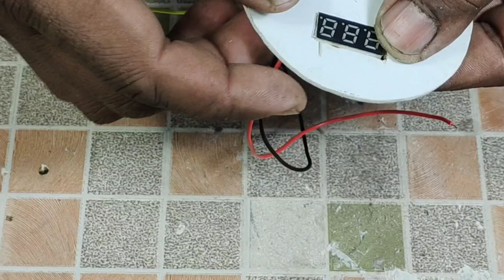How to make LED tester sikandar experiment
Assalam walekum doston doston Maine yah LED tester khud banaya hai jo aap bhi aasani se banaa sakte ho to watch Karo Meri videos aur sikandar experiment ko subscribe kar lo